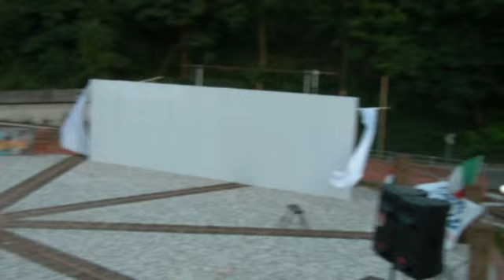Misericordia di Ruvo del Monte : cerimonia del 13-08-2011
Il 13 agosto 2011 alle ore 18:00 , nell'Anfiteatro Comunale di Ruvo del Monte (PZ) la Confraternita di Misericordia ha consegnato , dalle mani del Governatore Antonio Santoro , ai confratelli delle Misericordie della Regione Basilicata intervenuti a Bazzano (AQ) dal 18 al 25 aprile 2009 , la medaglia con relativo nastrino rilasciati dalla Presidenza del Consiglio dei Ministri - Dipartimento Protezione Civile. Questo riconoscimento è una testimonianza dell'impegno profuso in occasione del disastroso terremoto che ha colpito L'Aquila e dintorni il 6 aprile 2009.